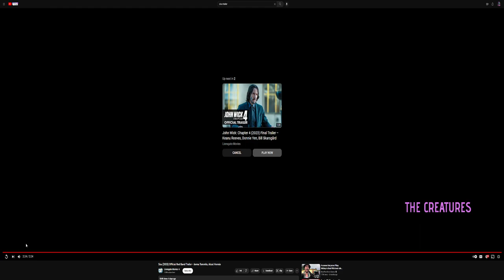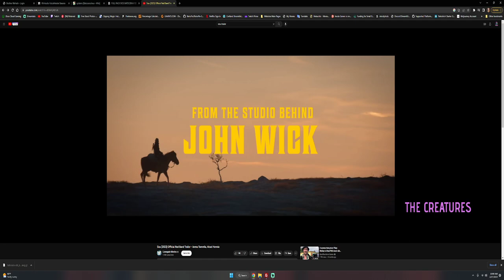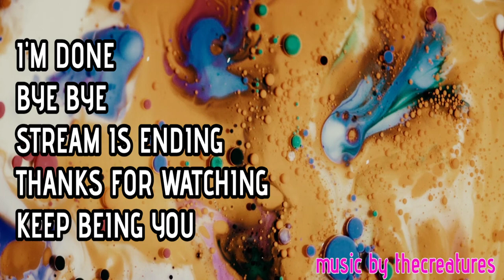Sisu 2023 Official Red Band Reaction Trailer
During the last desperate days of WWII, a solitary prospector (Jorma Tommila) crosses paths with Nazis on a scorched-earth retreat in northern Finland. When the Nazis steal his gold, they quickly discover that they have just tangled with no ordinary miner.